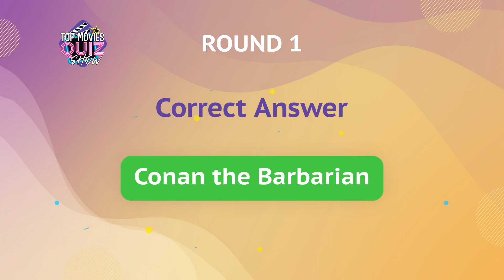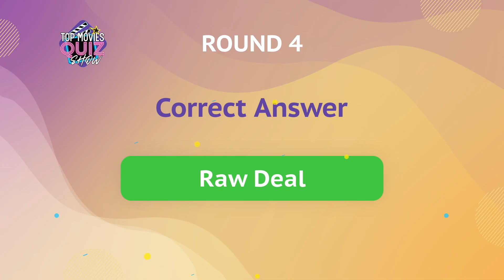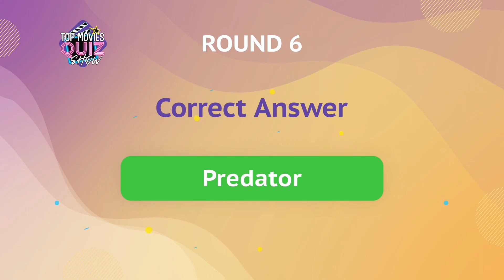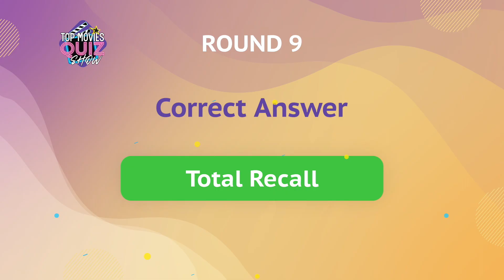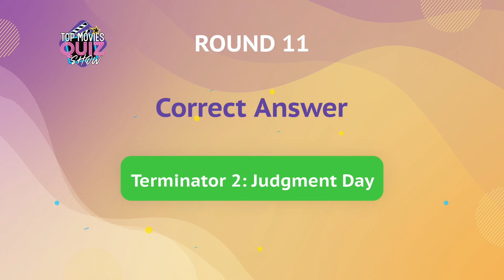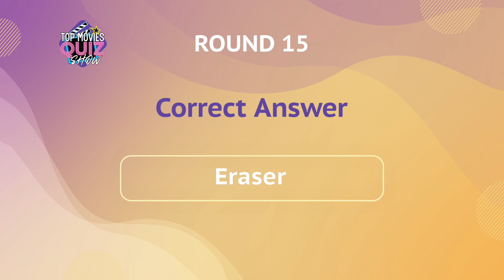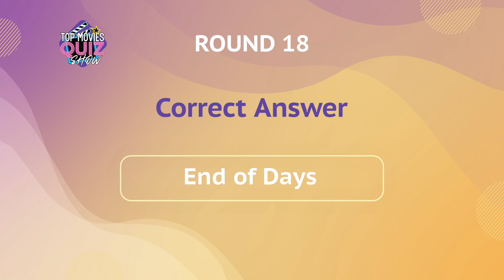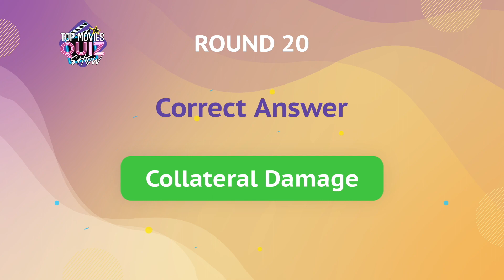Guess the Movie with Arnold Schwarzenegger / 20 Films Challenge / Top Movies Quiz Show 42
Welcome to our action-packed movie trivia challenge! In this thrilling YouTube video, we invite you to test your film knowledge by guessing the movies featuring the legendary Arnold Schwarzenegger. Can you identify the films that made him an iconic action hero?

Join us as we delve into the exciting filmography of Arnold Schwarzenegger, one of the most celebrated and recognizable actors in the action genre. From his early hits to his blockbuster classics, this guessing game will put your cinematic expertise to the ultimate test!

Prepare to be exhilarated as each clue is revealed, challenging you to guess the movie that features Arnold Schwarzenegger in an unforgettable role. Whether he's battling aliens, saving the world, or delivering his famous one-liners, his movies have left an indelible mark on the action genre.

Whether you're a die-hard Schwarzenegger fan, an action movie aficionado, or simply love a good guessing game, this video promises to provide you with entertainment and a chance to showcase your film knowledge.

Challenge yourself or compete with friends and family to see who can correctly guess the most movies featuring Arnold Schwarzenegger. With each clue, you'll be transported into the adrenaline-fueled world of his films, reliving iconic moments and revisiting unforgettable characters.

So, flex your movie muscles, get ready for explosive excitement, and join us as we play "Guess the Movie with Arnold Schwarzenegger" like never before!

Don't miss out on this action-packed adventure of film knowledge!

Are you ready to step into the action-packed world of Arnold Schwarzenegger movies? Let the guessing game begin!